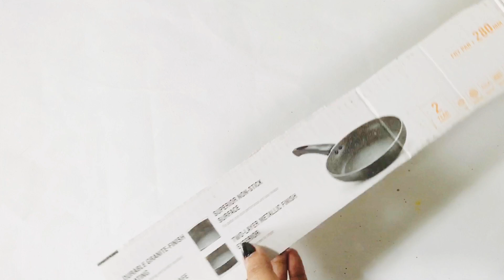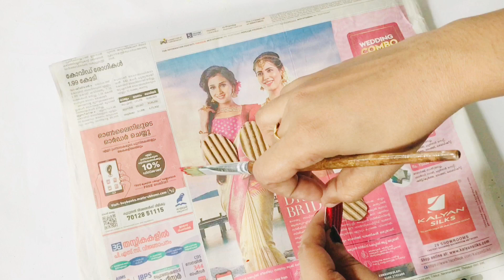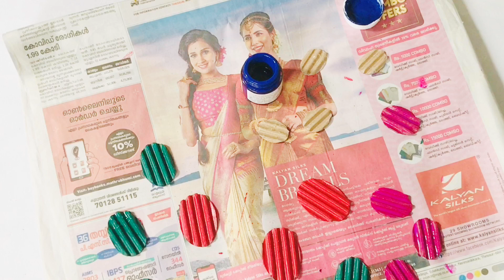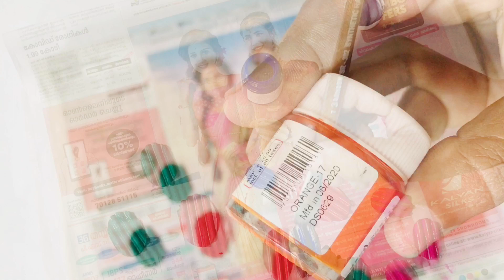Bottle Art with Corrugated Cardboard/Bottle Decor Using Corrugated Sheet/Best Out Of Waste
Hi all,

         I hope you all are doing great.In this video I’m sharing  a Bottle Art Using Corrugated Cardboard.This bottle art is very easy and unique.

If you loved watching my videos then plz “SUBSCRIBE”my channel and hit the “BELL”icon to receive regular updates whenever I upload a new video.Plz don’t forget to give your feedback in comment section.